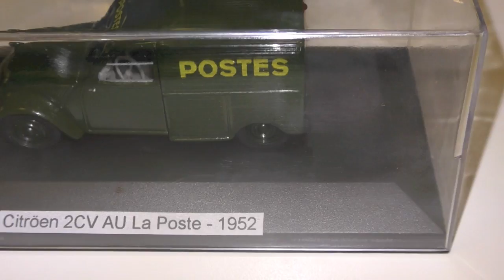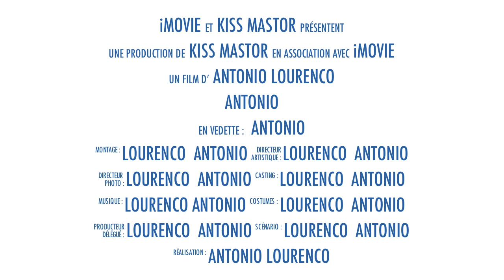DISCO BISARD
UN FILM A L'ESSAIT